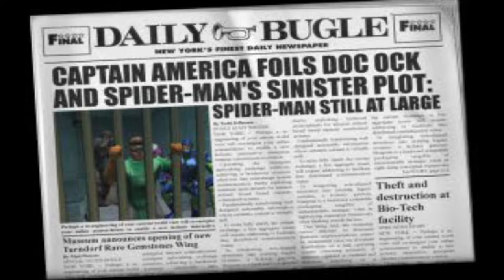Spider-Man 2: Enter Electro (PS1) full playthrough - Level 1, Enter the Web-Head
Full playthrough of Spider-Man 2: Enter Electro on PS1. Comic book locations depend on your difficulty setting, this will be a normal difficulty playthrough, with all normal difficulty comic books.

Comic Book #1 7:24